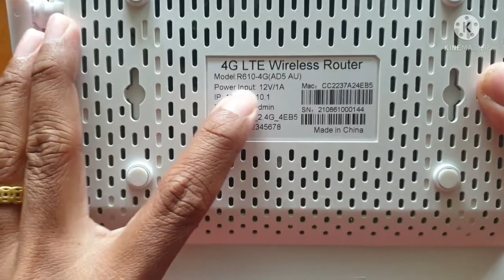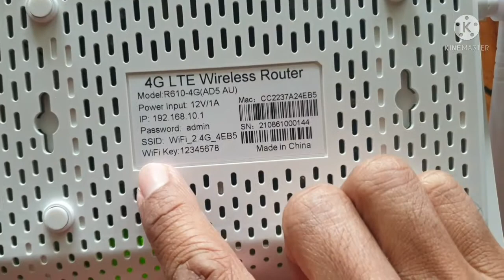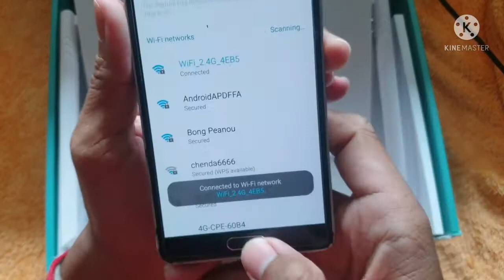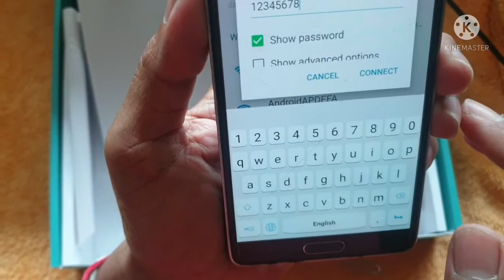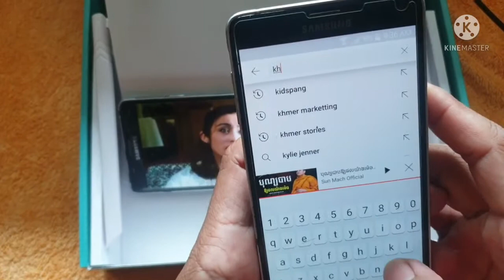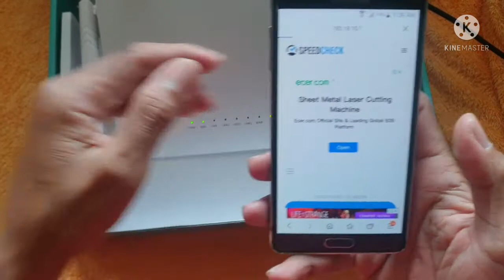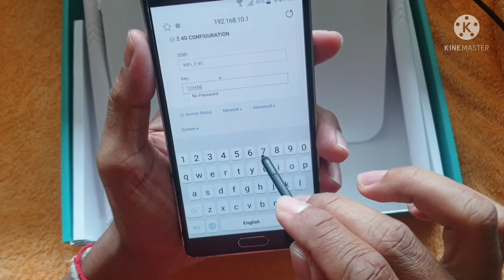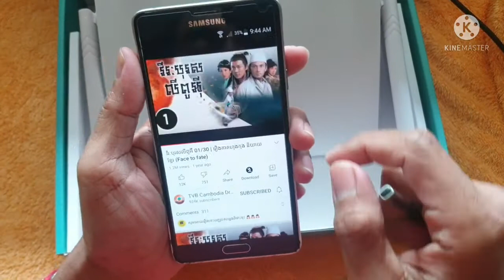ការភ្ជាប់ដំណើរការដុំវ៉ាយហ្វាយ ម៉ូដែល R610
រួមនឹងការដូរដាក់ឈ្មោះ wifi នឹង password wifi